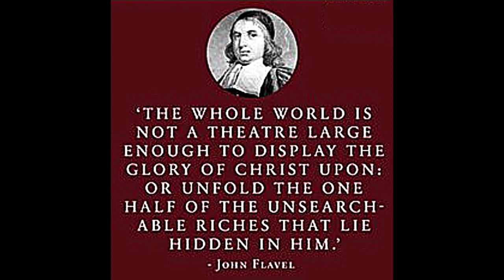The Nature and Necessity of the Priesthood of Christ, by John Flavel.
The Nature and Necessity of the Priesthood of Christ, by John Flavel. The following is from his work, "The Fountain of Life Opened Up, Or, A Display of Christ in His Essential and Mediatorial Glory.

It was therefore necessary that the patterns of things in the heavens should be purified with these; but the heavenly things themselves with better sacrifices than these.
~ Hebrews 9:23

Who serve unto the example and shadow of heavenly things, as Moses was admonished of God when he was about to make the tabernacle: for, See, saith he, that thou make all things according to the pattern shewed to thee in the mount. Which was a figure for the time then present, in which were offered both gifts and sacrifices, that could not make him that did the service perfect, as pertaining to the conscience; Which stood only in meats and drinks, and divers washings, and carnal ordinances, imposed on them until the time of reformation. How much more shall the blood of Christ, who through the eternal Spirit offered himself without spot to God, purge your conscience from dead works to serve the living God?
~ Hebrews 8:5, Hebrews 9:9-10, Hebrews 9:14

For the law having a shadow of good things to come, and not the very image of the things, can never with those sacrifices which they offered year by year continually make the comers thereunto perfect. Which are a shadow of things to come; but the body is of Christ. But Christ being come an high priest of good things to come, by a greater and more perfect tabernacle, not made with hands, that is to say, not of this building; Neither by the blood of goats and calves, but by his own blood he entered in once into the holy place, having obtained eternal redemption for us.
~ Hebrews 10:1, Colossians 2:17, Hebrews 9:11-12

Ought not Christ to have suffered these things, and to enter into his glory? And said unto them, Thus it is written, and thus it behoved Christ to suffer, and to rise from the dead the third day: And if I go and prepare a place for you, I will come again, and receive you unto myself; that where I am, there ye may be also. And they sung a new song, saying, Thou art worthy to take the book, and to open the seals thereof: for thou wast slain, and hast redeemed us to God by thy blood out of every kindred, and tongue, and people, and nation;
~ Luke 24:26, Luke 24:46, John 14:3, Revelation 5:9

Salvation (as to the actual dispensation of it) is revealed by Christ as a Prophet, procured by him as a Priest, applied by him as a King. In vain it is revealed, if not purchased; in vain revealed and purchased, if not applied. How is it revealed, both to us, and in us, by our great Prophet, has been declared. And now, from the Prophetic office, we pass on to the priestly office of Jesus Christ, who as our Priest, purchased our salvation. In this office is contained the grand relief for a soul distressed by the guilt of sin. When all other reliefs have been essayed, it is the blood of this great sacrifice, sprinkled by faith upon the trembling conscience, that must cool, refresh, and sweetly compose and settle it. Now, seeing so great a weight hangs upon this office, the apostle industriously confirms and commends it in this epistle, and more especially in this ninth chapter; showing how it was figured to the world by the typical blood of the sacrifices, but infinitely excels them all: and as in many other most weighty respects, so principally in this, that the blood of these sacrifices did but purify the types or patterns of the heavenly things; but the blood of this sacrifice purified or consecrated the heavenly things themselves, signified by those types.

takeupcross